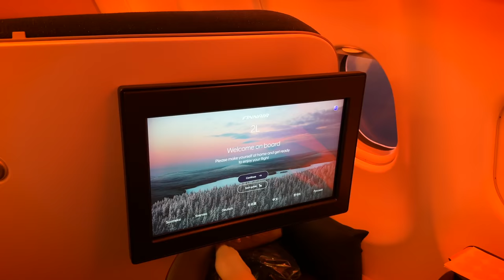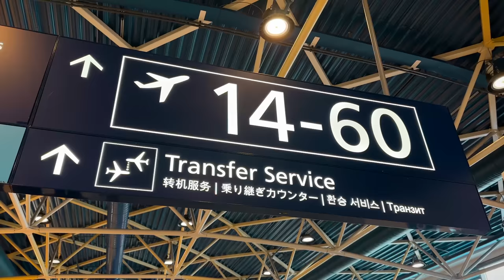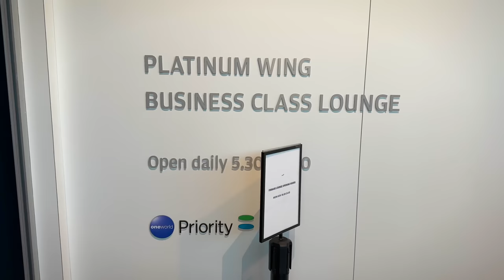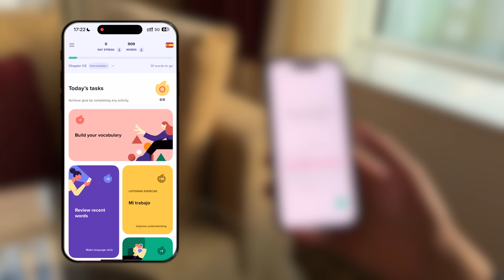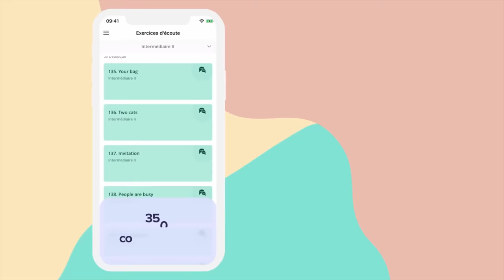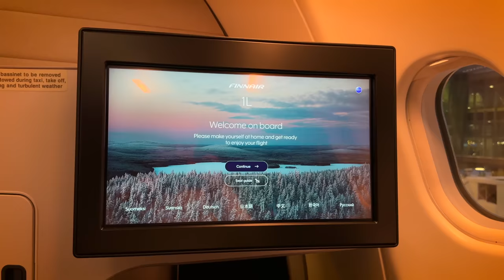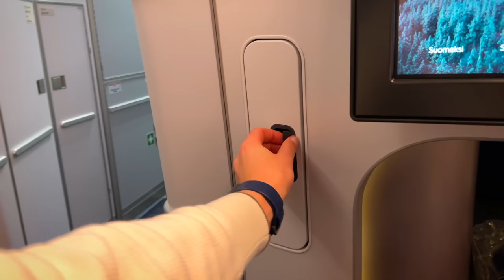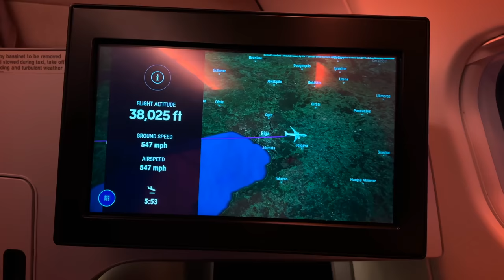The Truth About Europe's BEST Business Class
💳 Up to 100,000 points with the British Airways credit card (USA only)

💳 Paid: 3507 SEK one-way Gothenburg to Dubai in Business Class

FAQ:
Airline: Finnair, AY
Aircraft: Airbus A330-300
Aircraft registration: OH-LTT
Flight date: January 3rd, 2023
Route: Helsinki Vantaa Airport - Doha Hamad International Airport
Flight numbers: AY1961
Seat: 1L

Timestamps:
00:00 Intro
00:48 Who is Nonstop Dan?
01:19 Finnair ATR 72 Flight to Helsinki
02:59 Helsinki Airport Transit/Transfer Experience
04:07 Finnair Platinum Wing - Europe’s Best Non-First Class Lounge
04:55 Finnair Platinum Lounge Food
06:08 My New Years Resolution
07:14 Why is Finnair Flying to Doha?
08:12 Finnair A330-300 Seat Map
09:10 Finnair AirLounge Business Class Cabin
09:56 Finnair AirLounge Business Class Seat
11:50 Finnair Business Class Pre-Departure Service
12:32 Finnair Business Class Menu
12:55 Finnair Business Class Post-Departure Service
13:13 A Problem with Seat Design
13:44 Finnair Business Class Meal Service - Lunch
15:15 Finnair Entertainment System + Wifi
15:57 Finnair Business Class Amenity Kit from Marimekko
16:26 Finnair AirLounge Business Class Bed
17:19 Finnair Business Class Inflight Service
18:04 Finnair Business Class Pre-Landing Meal
18:32 Arrival in Doha + Conclusion
19:19 How I Paid

About Finnair (from Wikipedia):
Finnair (Finnish: Finnair Oyj, Swedish: Finnair Abp) is the flag carrier and largest airline of Finland, with its headquarters in Vantaa on the grounds of Helsinki Airport, its hub. Finnair and its subsidiaries dominate both domestic and international air travel in Finland. Its major shareholder is the government of Finland, which owns 55.9% of its shares (as of 2014). Finnair is a member of the Oneworld airline alliance. Finnair is the sixth oldest airline in continuous operation and is consistently listed as one of the safest in the world.

About Airbus A330 (from Wikipedia):
The Airbus A330 is a wide-body aircraft developed and produced by Airbus. Airbus conceived several derivatives of the A300, its first airliner from the mid-1970s. Then the company began development on the A330 twinjet in parallel with the A340 quadjet and launched both designs with their first orders in June 1987. The A330-300, the first variant, took its maiden flight in November 1992 and entered service with Air Inter in January 1994. The slightly shorter A330-200 variant followed in 1998.

The A330 shares its airframe with the early A340 variants, but having two main landing gear legs instead of three, lower weights, and slightly different lengths. Both airliners have fly-by-wire controls as well as a similar glass cockpit to increase the commonality. The A330 was Airbus's first airliner to offer a choice of three engines: the General Electric CF6, Pratt & Whitney PW4000, or the Rolls-Royce Trent 700. The A330-300 has a range of 11,750 km or 6,350 nmi with 277 passengers, while the shorter A330-200 can cover 13,450 km or 7,250 nmi with 247 passengers. Other variants include the A330-200F dedicated freighter, the A330 MRTT military tanker, and the ACJ330 corporate jet. The A330 MRTT was proposed as the EADS/Northrop Grumman KC-45 for the US Air Force's KC-X competition, but lost to the Boeing KC-46 in appeal after an initial win.